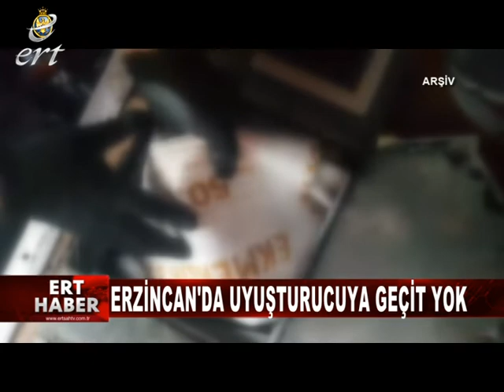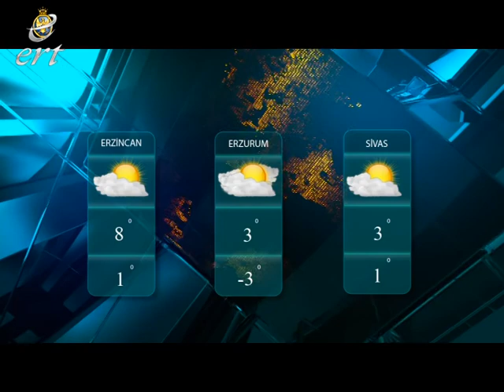08 02 2020 HABERLER